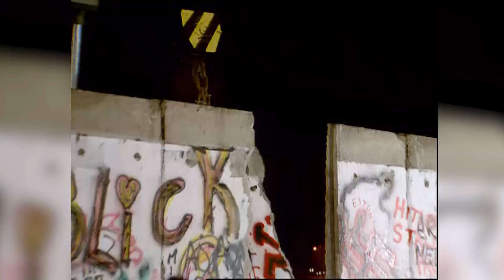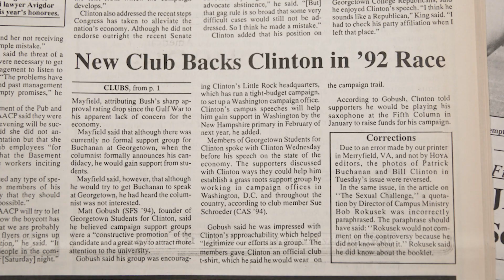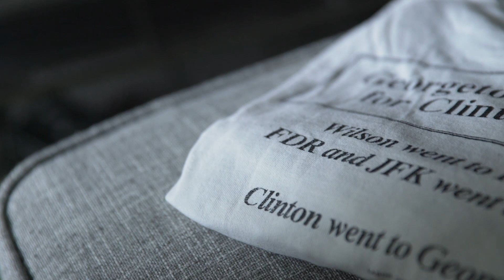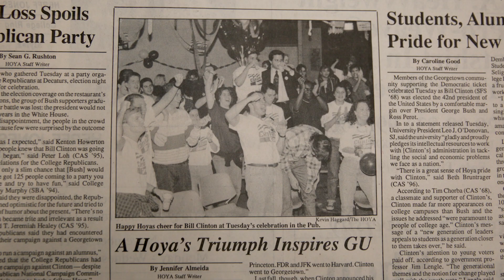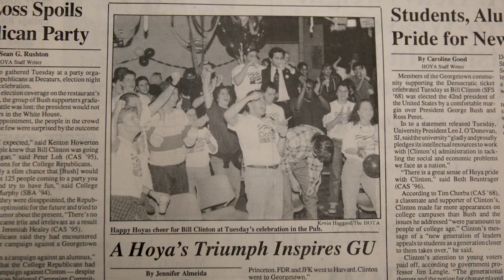Clinton 25: Georgetown in the 90s